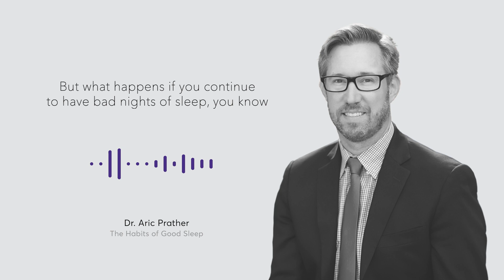Good Guide: Aric Prather